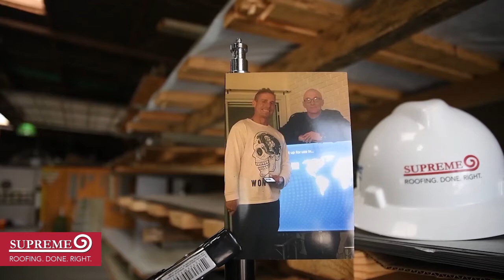Greg Bell: A Story of Perseverance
“I believe that if you separate yourself from your past and don’t define yourself by it, the future is made in the now.”

Greg Bell’s story is one of perseverance and capitalizing on opportunity. We are proud of his growth and excited to have him as a member of the Supreme Team, take a look.

Incorporated in 1987, we have grown to become a major national roofing corporation with offices in Texas (headquarters), Massachusetts, Oklahoma and Colorado.